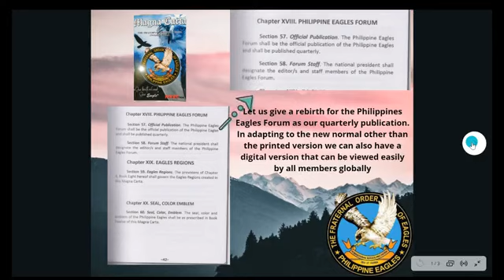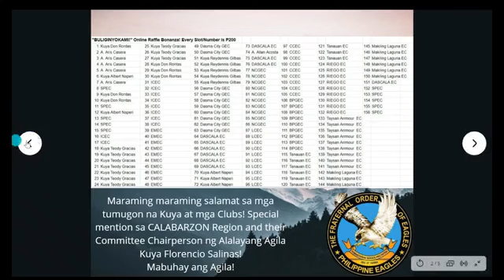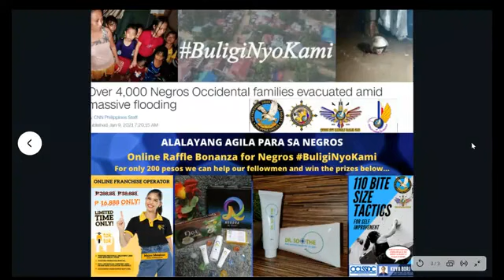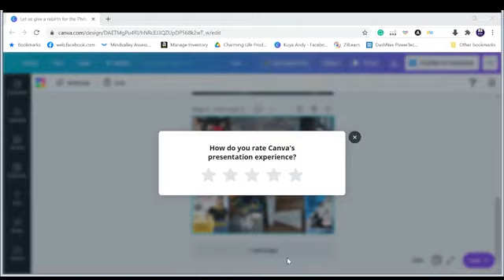Chapter XVIII of Book V, Eagles Code of Law, Eagles Magna Carta